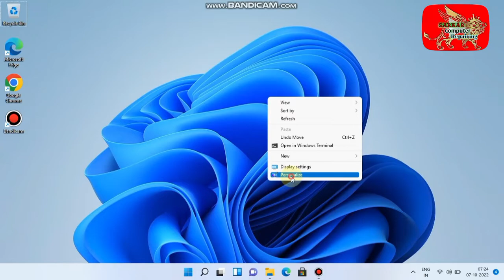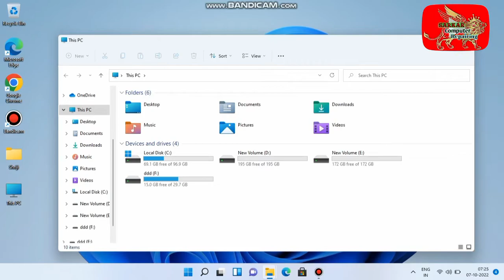windows 11 show icon desktop || desktop par this PC aur my computer kaise late Hain sikhiye ||sarkar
windows 11 show icon desktop || desktop par this PC aur my computer kaise late Hain sikhiye

hi guys video mein bataya hai ki aap desktop per icon jaise ki jis PC my computer user file kaise show kar sakte hain window 11 mein

icon show karna sikhen, desktop per icon kaise late Hain, my computer desktop per kaise laen, this computer desktop per kaise show Karen, my computer desktop per kaise show Karen,

computer ki aur bhi jankari ke liye video ko Puri dekhen aur comment Karen jo aapko video chahie use per main video banaa Dunga aapke liye